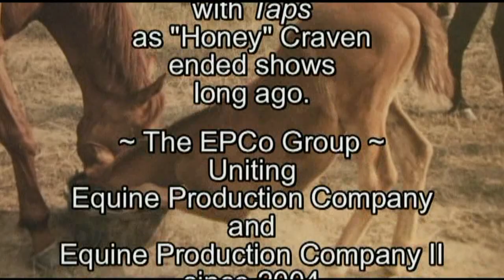152. Brenda Tananbaum at the NEEC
Brenda Tananbaum riding in the Open Eq class at the New England Equitation Finals, October 2013.